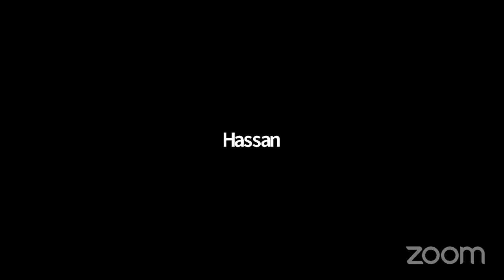The Muslim Thought | Sahil Adeem | sourcecode.academy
Sahil Adeem is a behavioural trainer and public speaker, however, he is famous for his public speaking.

His career kicked off at SZABIST in March 2016. He is quite famous on social media for his opinions ranging from critical thinking, emotional intelligence, and worldly Islamic examples.

Adeem composes several strategies and consulting for corporates worldwide, including America, Canada, Dubai, Pakistan, and Denmark. Besides him being a public speaker, Adeem is the founder of a training company named ‘Source Code’ which aims to reset the vision of the youth and attempts to make them realize the real purpose of their life as defined by Almighty Allah.